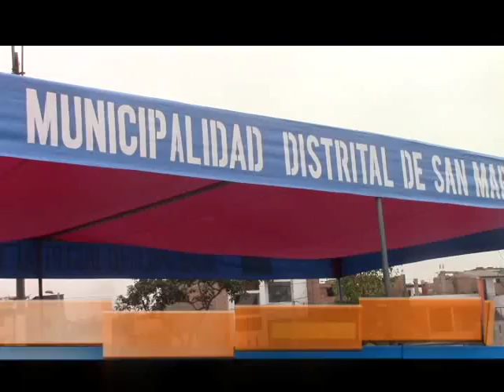SMP: Municipalidad realizó la campaña "Lectura en tu parque"